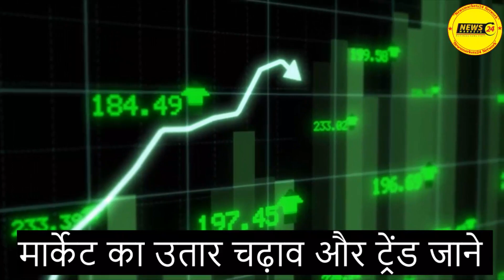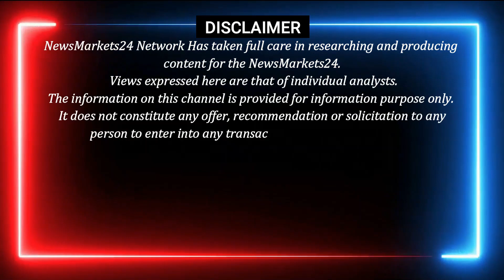सरसो का बाजार कितना तेज होगा ? || आज के सरसो के भाव || Sarso Ki Report || NewsMarkets24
आज के वीडियो में आज का सरसो का भाव और सरसो तेल एक्सक्लूसिव रिपोर्ट..कहाँ खरीदारी करनी है कहाँ बिकवाली और साथ में सोया आयल पामोलिन के बारे में इसमें बताया है और भी एक्सक्लूसिव रिपोर्ट देखने के लिए हमारे चैनल से जुड़े रहे।
धन्यवाद्..

YOUR QUERY
ncdex
commodity trading
ncdex24
2022 में सरसों का भाव कब बढ़ेगा?
100 किलो सरसों में कितना तेल निकलता है?